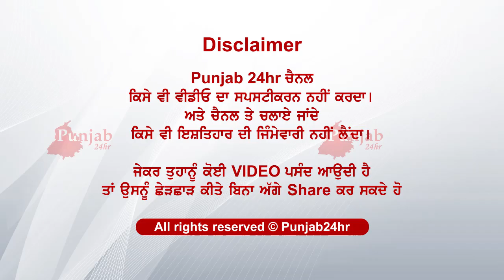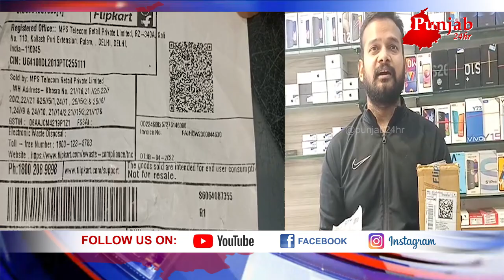ਕੈਮਰਿਆਂ ਚ ਹੋਇਆ ਸਭ ਕੈਦ ਨਹੀਂ ਤਾਂ ਕੋਈ ਨਾ ਕਰਦਾ ਵਿਸ਼ਵਾਸ